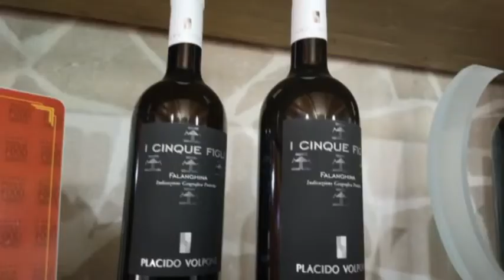08-03-2022 E’ di Ordona una delle “Donne del Vino” d'Italia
Si chiama Antonia Volpone, è architetto ed è la titolare delle Cantine Placido-Volpone, la prima azienda al mondo a tracciare la propria filiera con tecnologia Blockchain